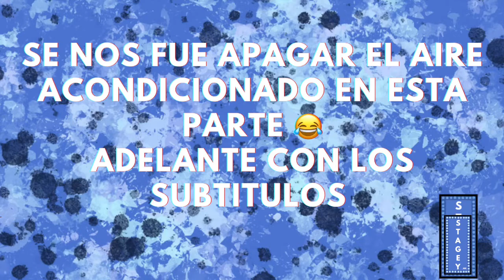Vlog Funciones Centro Artístico CREA | Viaje a Tlalnepantla 21.05.2022 | Stagey.Mx